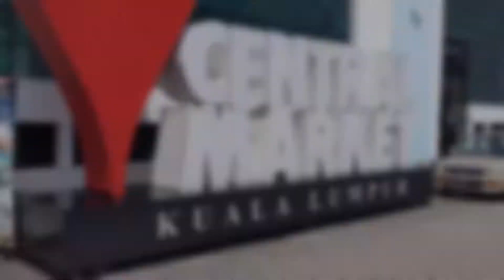Kuala Lumpur, Malaysia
Filmed on a Pixel 3a phone
Edited on Power Director Android app